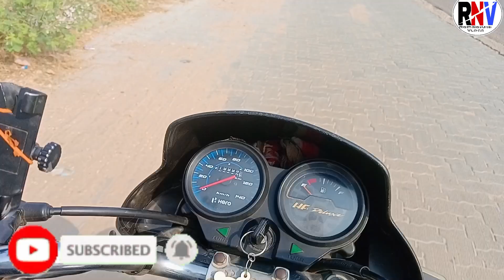Deewali Pahad and Laxmangarh Alwar Traveling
Deewali Pahad and Laxmangarh Alwar Traveling || दीवली पहाड़ का श्मशान घाट

Hashtage:-